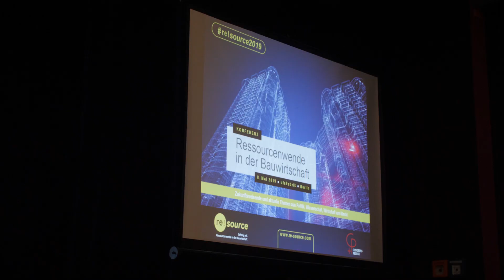Hinter den Kulissen mit Florian Pronold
Der Parlamentarische Staatssekretär Florian Pronold gibt Einblicke in seinen Arbeitsalltag im Bundesumweltministerium. Dabei stellt er seine Sicht auf die umweltpolitischen Herausforderungen der Zukunft sowie seine persönliche Motivation vor.